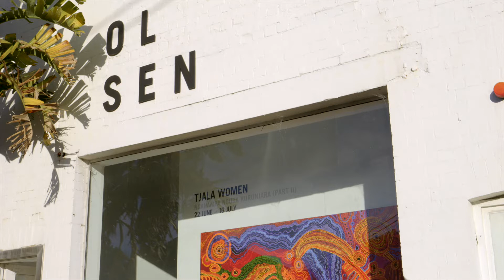Video tour: Tjala Women (featuring the Ken Sisters) at OLSEN Gallery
Tjala Women (featuring the Ken Sisters), Nganampa Ngura Kurunjara (Part II) at OLSEN Gallery 22 June – 16 July 2022